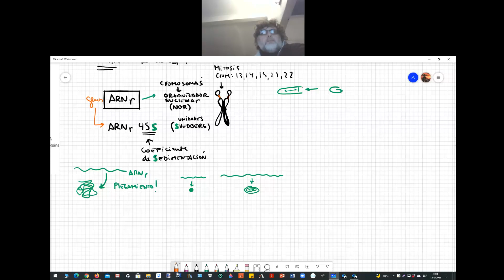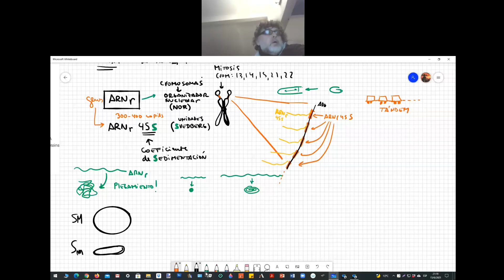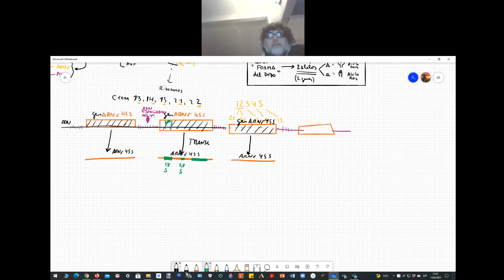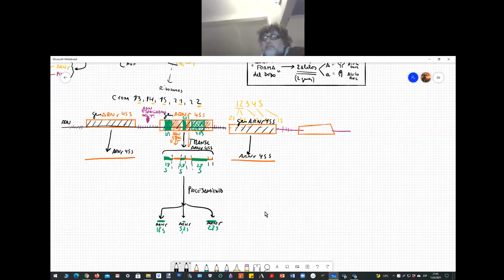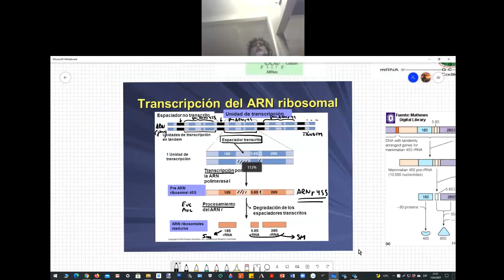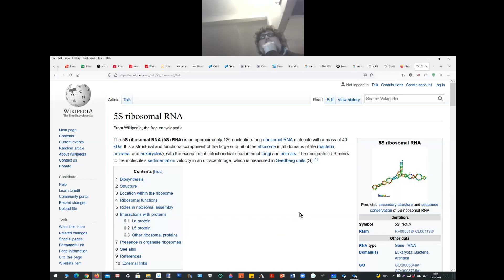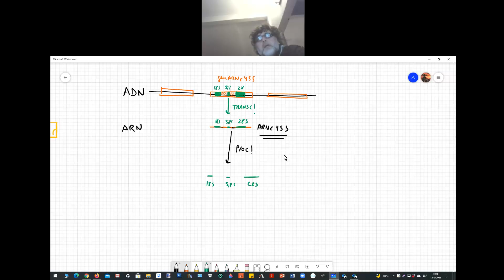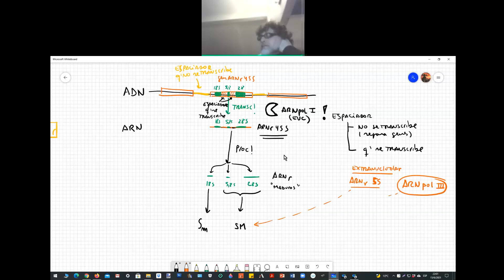Procesamiento ARNm, ARNr, ARNt. Segunda parte.